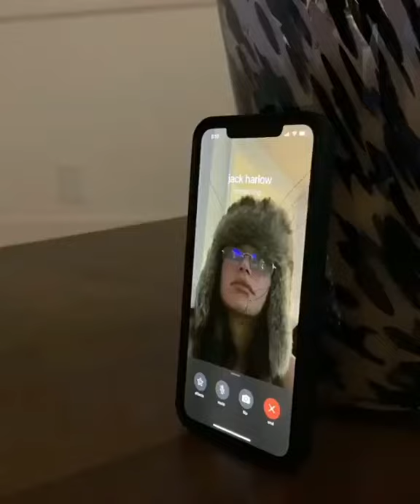StassieBaby Prank Calls Celebrities (Drake,Jack Harlow,Kylie Jenner and more)